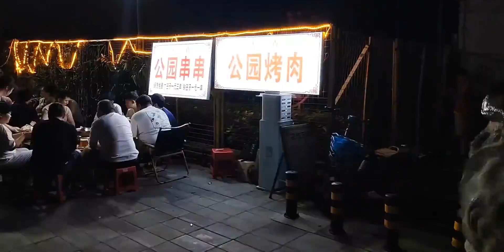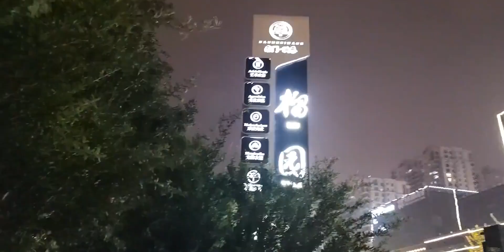西安旅游推荐第二集，相比于人潮汹涌的回民街，旁边的洒金桥或许会更加轻松一些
旅游,西安,生活记录,旅游攻略